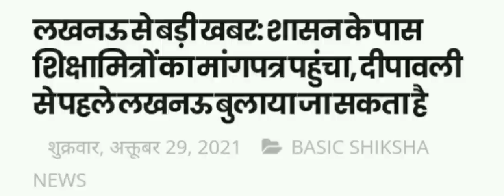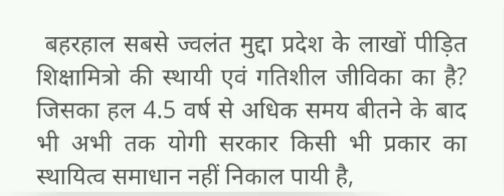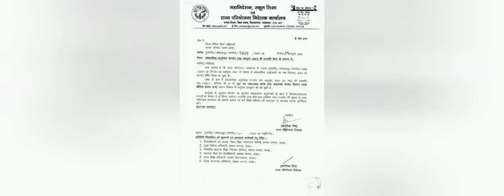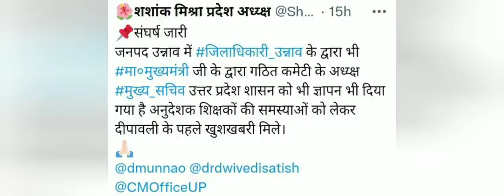अनुदेशक शिक्षामित्रों के संघटनों से वार्ता